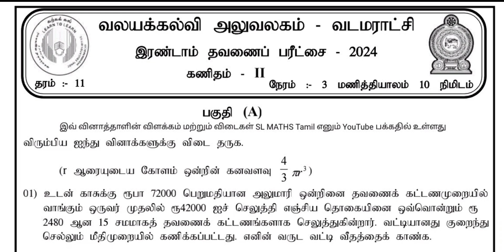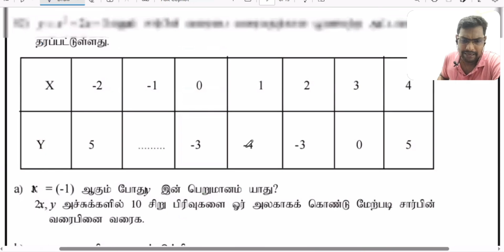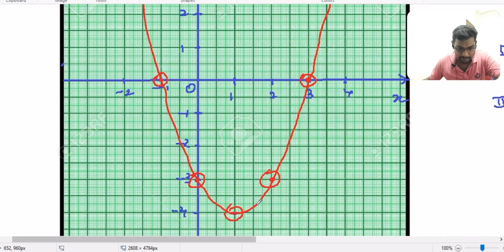Vadamarachchi Gr 11 2nd team maths paper 2024 / 2nd part Q2 discussion/ வரைவு / zoom class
வடமராட்சி  வலயக்க்கல்வி அலுவலகத்தினால் தரம் 11 மாணவர்களுக்காக நடாத்தப்பட்ட இரண்டாம் தவணைப் பரீட்சை 2024

 வினாத்தாளுக்கான முழுமையான விளக்கம் மற்றும் விடைகள் வீடியோக்களில் பதிவிடப்பட்டுள்ளது.  வீடியோக்களை  பார்வையிடுவதற்கு முன்னர் வினாத்தாள்களை சுயமாக செய்து உங்களுக்கு கிடைக்கும் புள்ளிகளை பதிவிடவும்

வீடியோக்கள் பயனுள்ளதாக இருந்தால் மற்ற மாணவர்களும் பயன்பெறும் வகையில் பகிர்ந்து  கொள்ளுங்கள்.

வினாத்தாளை பெறுவதற்கு.

பகுதி 2

1. Viber community group

2. WhatsApp community group
இக்குழு பாதுகாப்பானது உங்கள் தொலைபேசி இலக்கங்களை மற்றவர்கள் பார்வையிட முடியாது.

Group 1

Group 2

3. Telegram group

(டெலிகிராம் குரூப்பில் ஏற்கனவே பதிவிட்ட வினாத்தாள்களையும் தரவிறக்கம் செய்ய முடியும்
ஏற்கனவே பதிவிட்ட வினாத்தாள்களையும் தரவிறக்கம் செய்ய முடியும்)

 வினாத்தாள்களை கீழே தரப்பட்டுள்ள கூகுள் டிரைவ் லிங்க் பதிவிறக்கம் செய்து கொள்ளலாம்

பல மாணவர்களின் வேண்டுகோளுக்கிணங்க என்னால் சேகரிக்கப்பட்ட அனைத்து வினாத்தாள் களையும் இரு தளத்தில் பெற்றுக் கொள்ளக்கூடிய வகையில் தயாரித்துள்ளேன்.

(2022 வரையான வினாத்தாள்கள்)

(2022 பிற்பட்ட கால பகுதியின் வினாக்கள்)

வினாத்தாள்களை பதிவிறக்கம் செய்வது எவ்வாறு என்பதை பார்வையிடுவதற்கு இந்த வீடியோ வினை பார்க்கவும்.

இவ் வினாத்தாள்கள் சிலவற்றின்  விளக்கங்கள் வீடியோ வடிவில் SL Maths Tamil எனும் YouTube channel இல் பதிவேற்றம் செய்யப்பட்டுள்ளது.

ஒன்லைன் ( Zoom) ஊடாக தரம்  10 மற்றும் 11 இற்கான கணித வகுப்புகளில் பங்குபற்றும் , பங்குபற்ற விரும்பும் மாணவர்கள் இந்த கணக்கிற்கு மாதந்தம் ரூபா 1200 யையும், தரம் 10,11 இரு வகுப்புக்கும் இணைந்து கொள்ள விரும்புகின்ற மாணவர்கள் ரூபா 1500ஐயும்  செலுத்துதல் வேண்டும்.

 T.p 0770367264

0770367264 என்ற இலக்கதிற்கு ez cash அனுப்பவும் முடியும்.

நன்றி